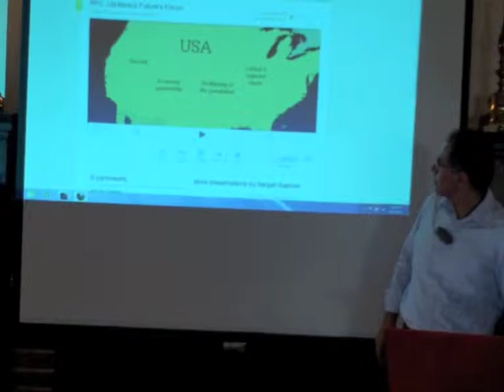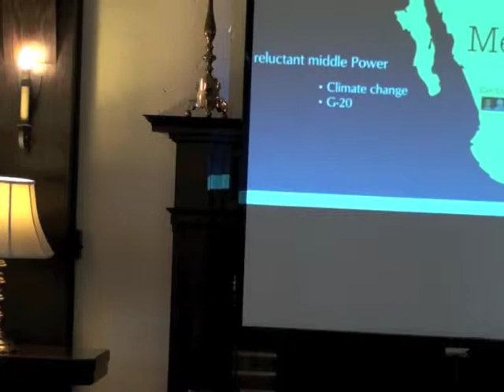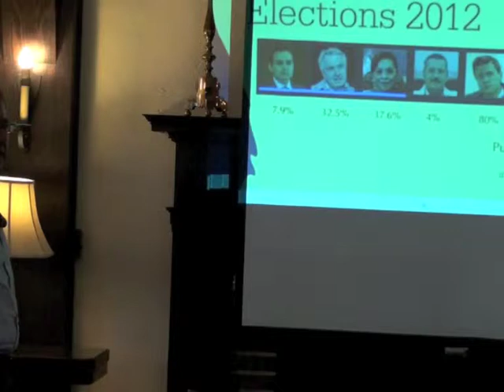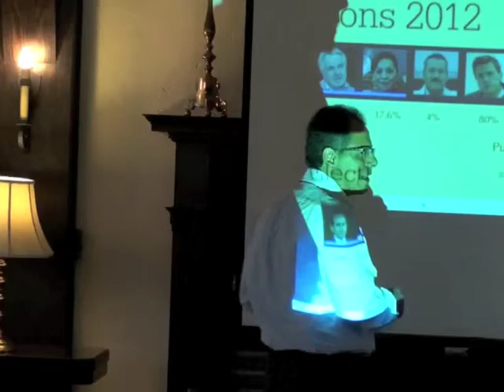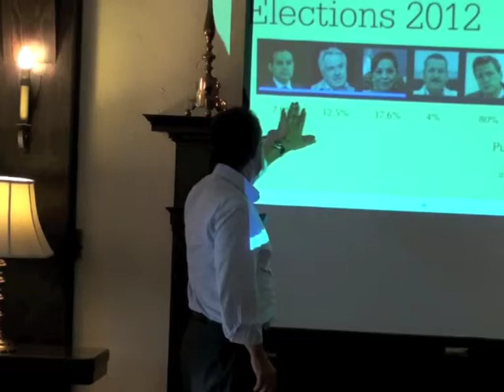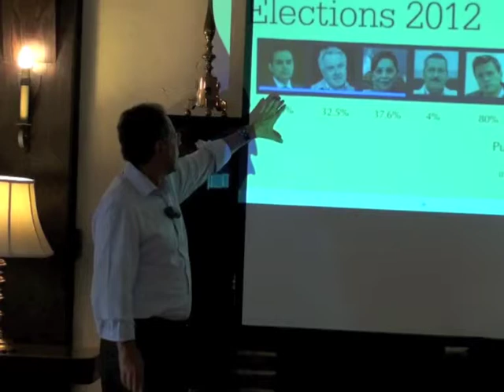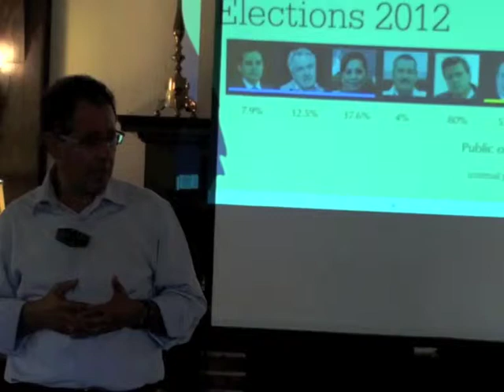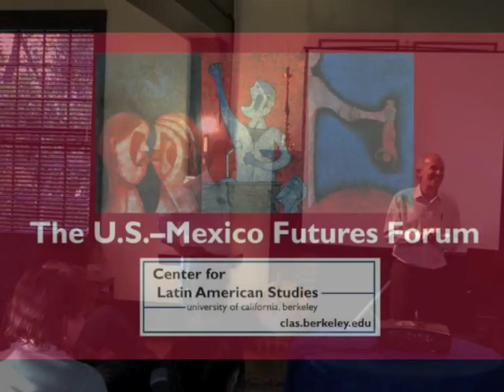Mexican Foreign Policy Under Calderón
Rafael Fernández de Castro offers an insider's perspective on Mexican diplomacy during the Calderón years. The former Presidential Advisor for International Affairs and Competitiveness will discuss Mexico's relations with Central America, Brazil and the United States with a particular focus on the issues of climate change and security.

Professor Rafael Fernández de Castro is the founder and chair of the Department of International Studies at the Instituto Tecnológico Autónomo de México (ITAM) and the co-convener of the U.S.--Mexico Futures Forum, an annual conference hosted by CLAS and ITAM.